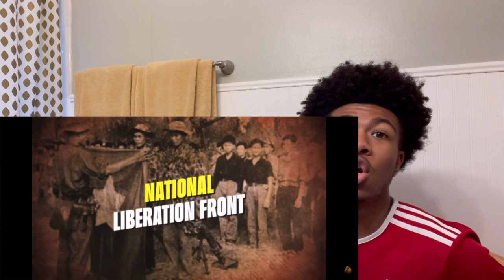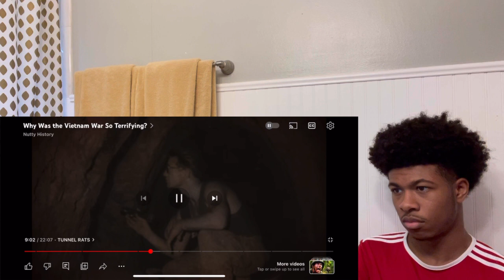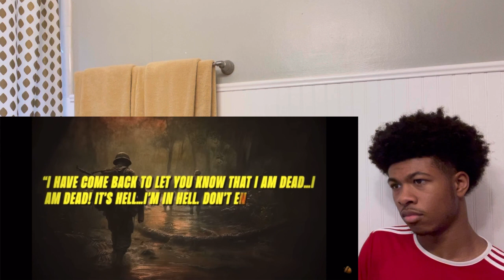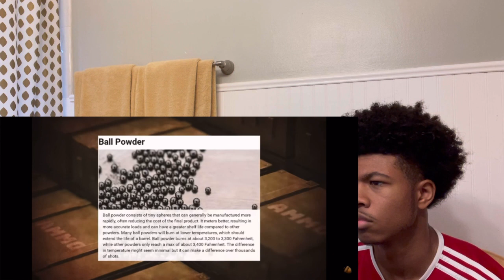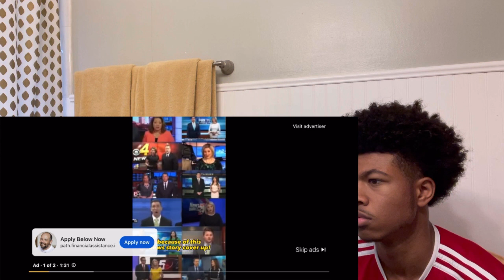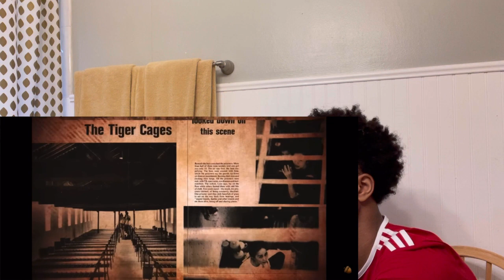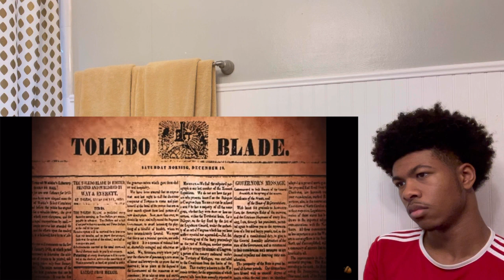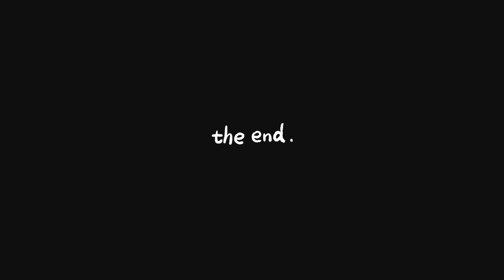THEY DID SOME FOUL SH*T TO KIDS!!⚠️ Why Was The Vietnam War So Terrifying 😨😖 REACTION!!!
What do y’all think about war? You think we need to keep doing it or is it necessary? LMK IN THE COMMENTS!!! I hope you guys liked the video!!!